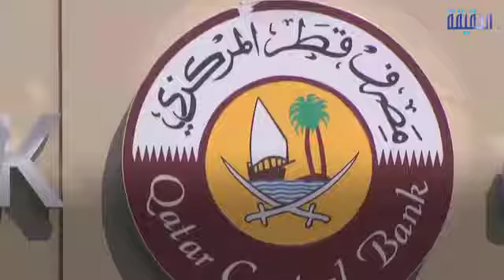الحقيقة | قطر تستدين لإنقاذ كأس العالم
تنظيم الحمدين يستدين لسد نفقات البنية التحتية لـ مونديال2022 بدلًا من وقف تمويل قطر للإرهاب
ــــــــــــــــــــــــــــــــــــــــــــــــــــــــــ
تابعنا على مواقع التواصل الإجتماعي: